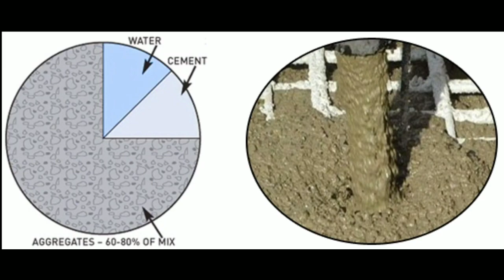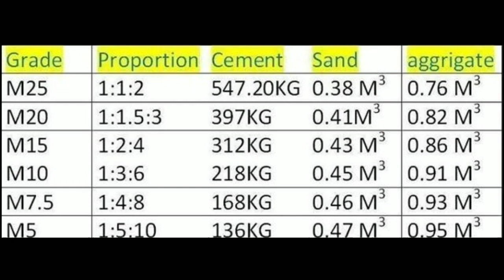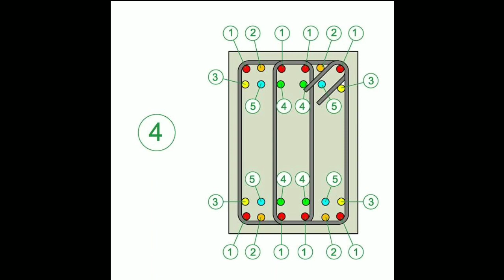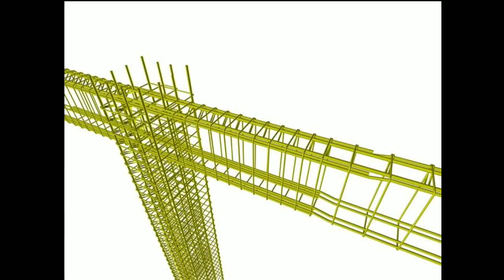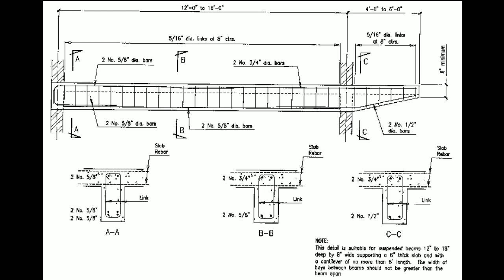Why Walls Getting Cracked ? || சுவரில் விரிசல் ஏற்படுவதற்கான காரணங்கள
We bulit Home in Thanjavur

Er.M.Balaguru BE civil

For Bussiness contacts only

Contact via

Phone number